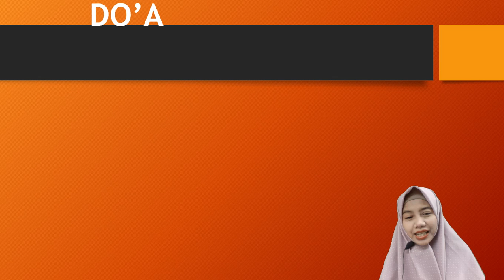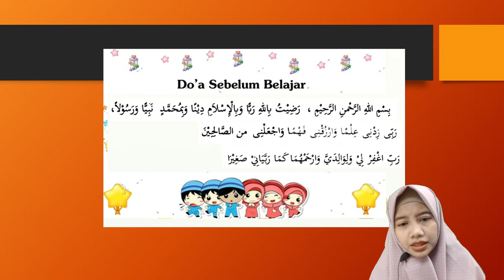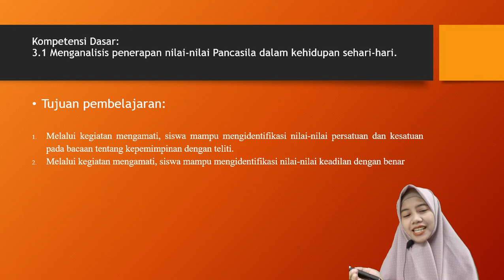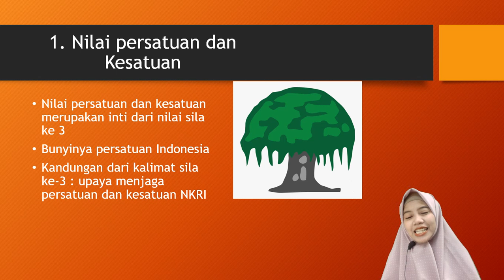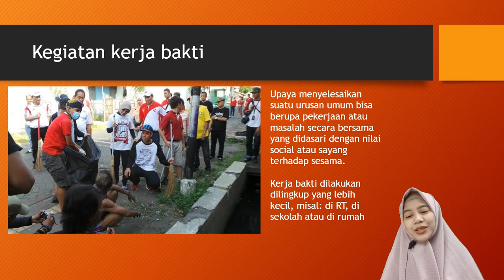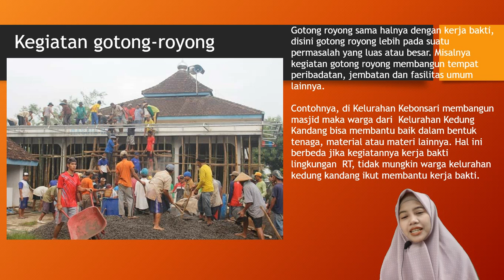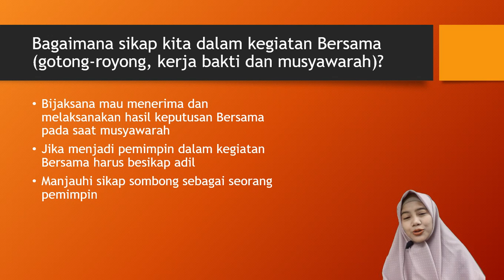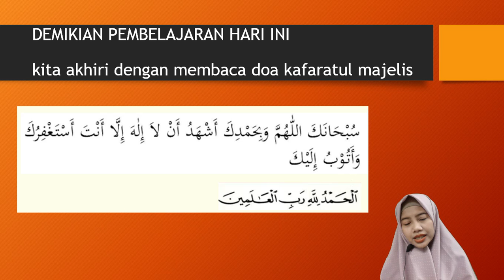BelajarbersamaSUKMA: Kelas 6 MI Islamiyah | PPKN | Kepemimpinan, Ayo Memimpin